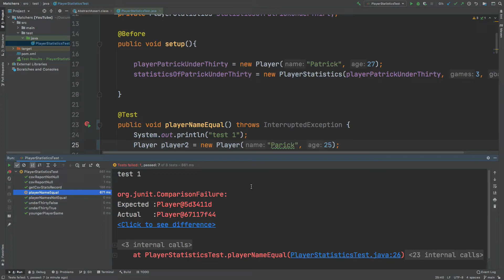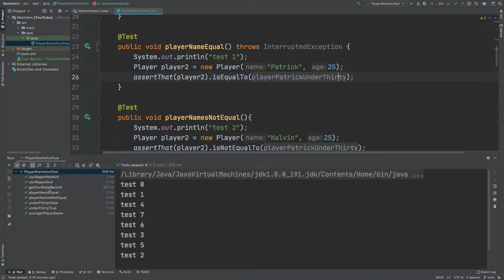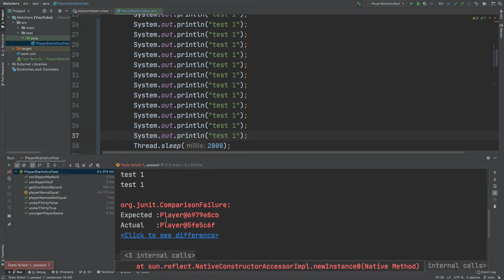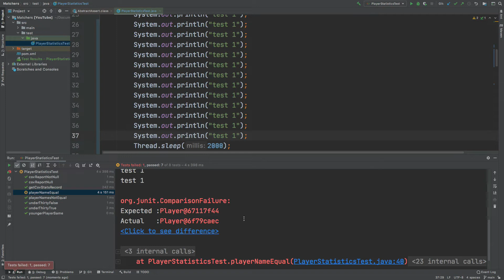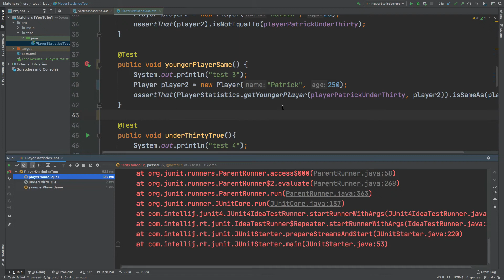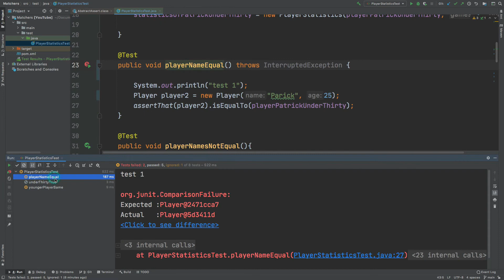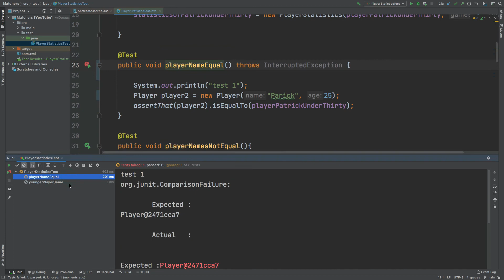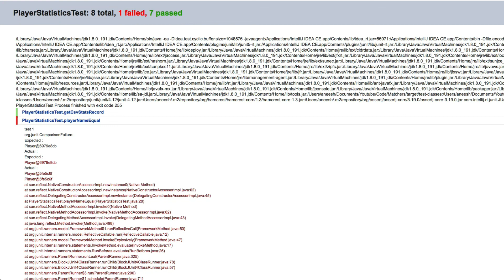Getting the most out of your test class runs - IntelliJ tutorial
Explore some of the on-demand settings that are offered with IntelliJ that enable you to customise
your test class outputs that can improve how you navigate, review and debug your test methods.

By the end of the video you will be able to sort and filter the test methods that are returned when running a test class.

You will be able to navigate across test methods with a single click, and to the failing assertion with two clicks. And lastly, you will be able to create customised html reports, straight from the IDE for an easy-to-read interface of the test outcomes.